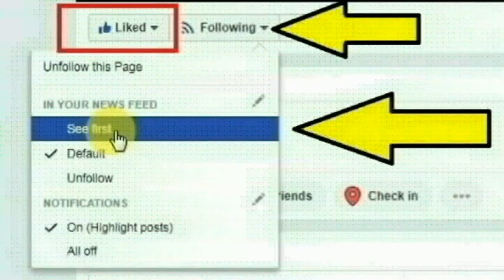சென்னை மாதவரத்தை காவலர் சேர்ந்த வின்சென்ட் செய்ததை பாருங்க | Thoothupura